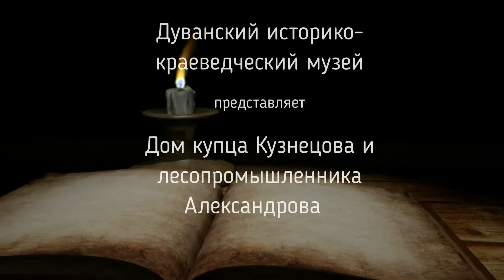Купеческий дом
Материалы Дуванского историко-краеведческого музея